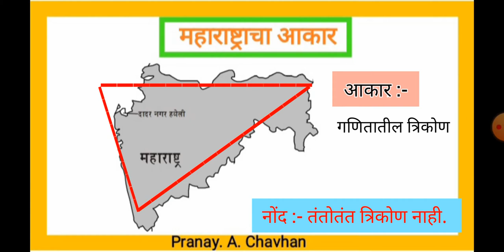महाराष्ट्राचा भूगोल | महाराष्ट्रचा आकार | महाराष्ट्रचा भौगोलिक आकार